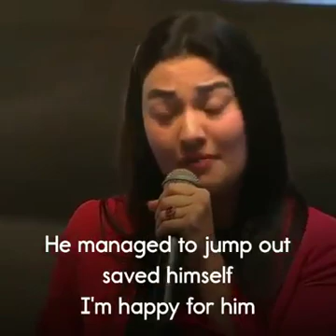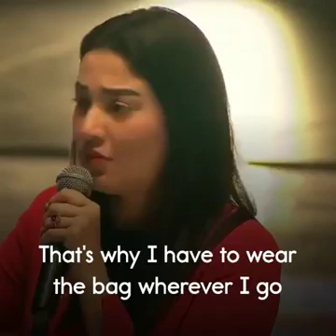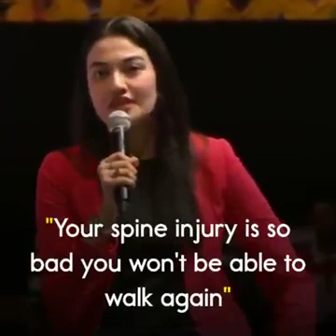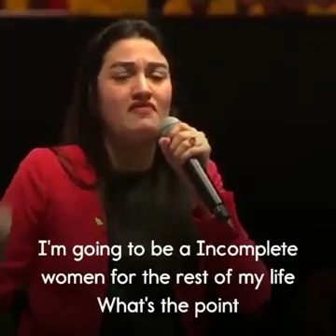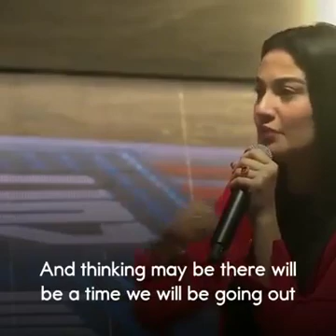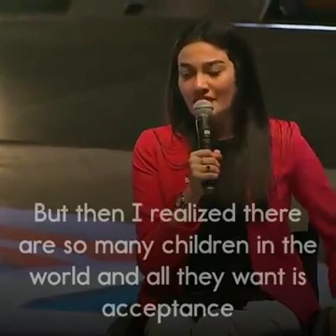whatsapp 11 nov 19(5)